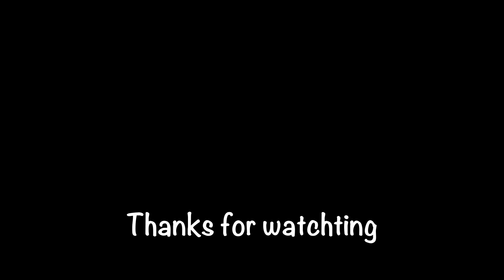Beagle Puppy Reaction to Massage - Beagle puppy can play Guitar - Beagle Puppy Massage Time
Beegi Vlog 68 - Beagle Puppy Reaction to Massage - Beagle puppy can play Guitar - Beagle Puppy Massage Time

Hello, Pet Lovers or Humans,

I am Beegi The Beagle. I am adorable, funny, intelligent, beautiful, energetic, entertaining, loyal, human-friendly, etc, etc. This is my introduction.

But if my Dad-Mum introduced me, she would be so stubborn, whines a lot, even a little dirty, adorable but bites a lot, and powerful enough to destroy everything.

Who cares what they think about me. I am happy & well-settled with my parents.